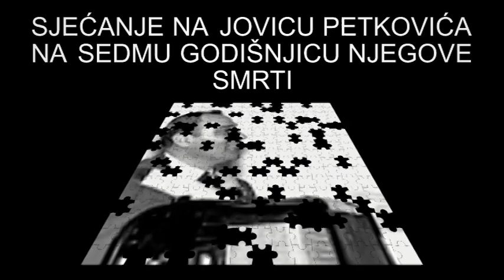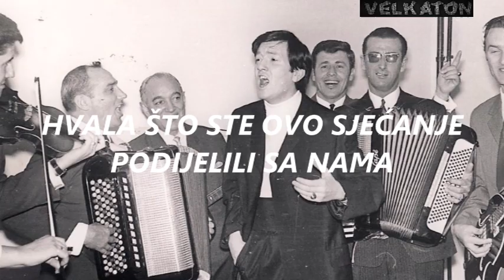JOVICA PETKOVIĆ- SJEĆANJE UZ 7. GODIŠNJICU NJEGOVE SMRTI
15-og septembra 2015-te godine u Beču je umro Jovica Petković. Tog dana utihnula je stvaralačka čarolija ovog sjajnog umjetnika virtuoza na harmonici koji je rasipao muziciranje cijelim svojim bićem. Imao sam sreću da sam ga poznavao i sarađivao do posljednjeg daha njegovog života. Kada me zaokupe vjetrovi sadašnje čudnog muzičkog svijeta , zavirim u čarobnu seharu da pronađem utjehu i tako živim u lijepim uspomenama, jer život je birao osobe koje ćeš upoznati, a sam biraš one kojih ćeš se sjećati